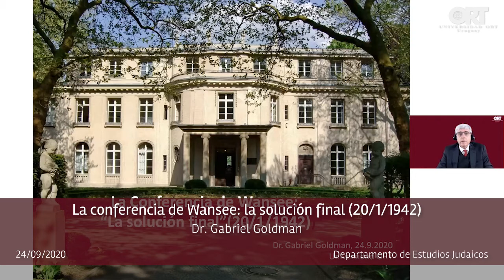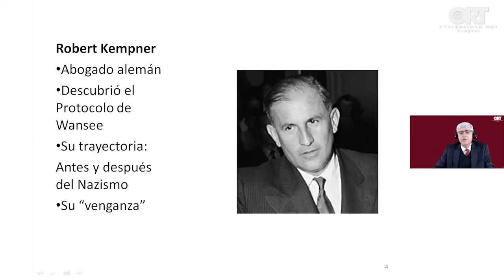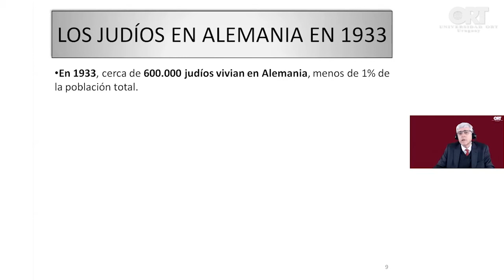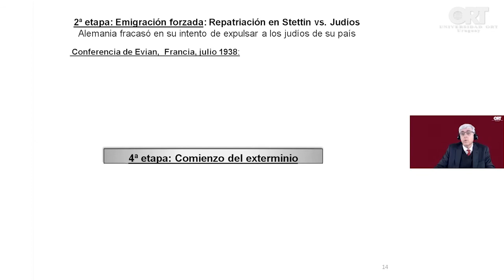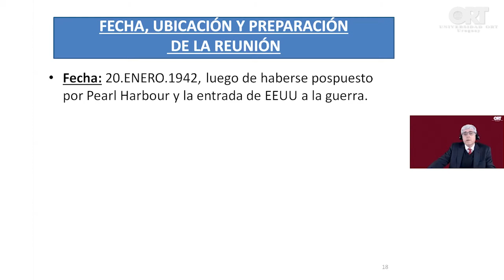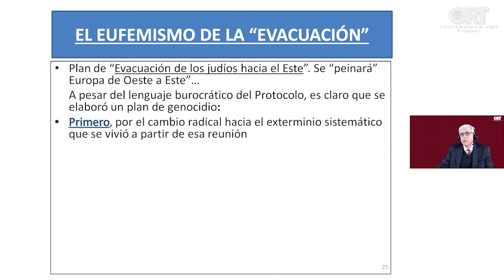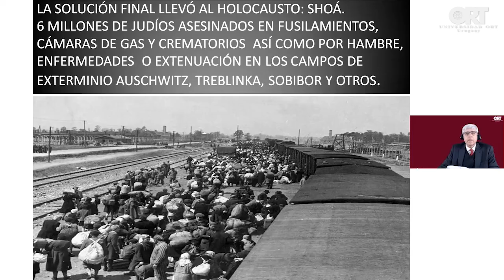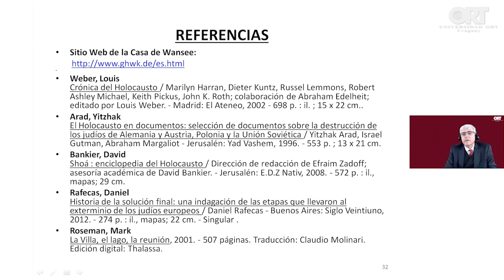La conferencia de Wansee: la solución final (20/1/1942) - Gabriel Goldman, Curso Shoá 2020